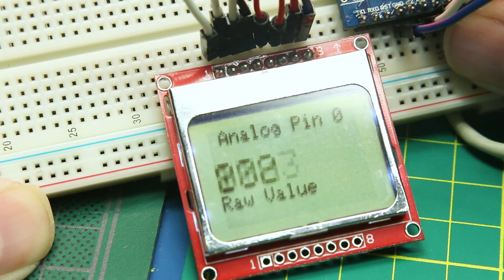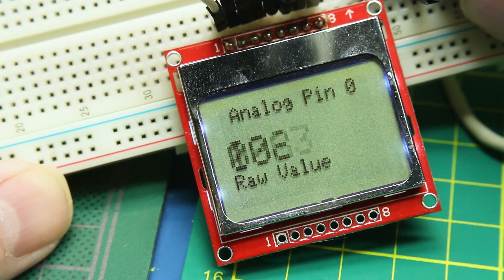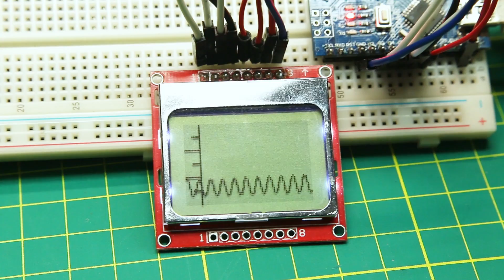Electronics BASICS: Nokia LCD Display- What You Need To Know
How the Nokia 5110 LCD display can add a easy/cheap display to your Arduino, ESP8266, ESP32 or Raspberry Pi projects.